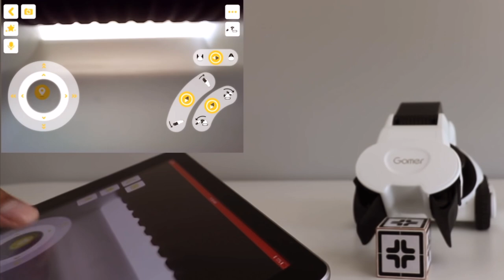GOMER SMART ROBOT v.2021 ... COZMO WITH ARM - FEATURES TEST - 4K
GOMER SMART ROBOT v.2021 ... COZMO WITH ARM
FEATURES TEST
4K with iPhone 13 pro max, dji osmo mobile 5